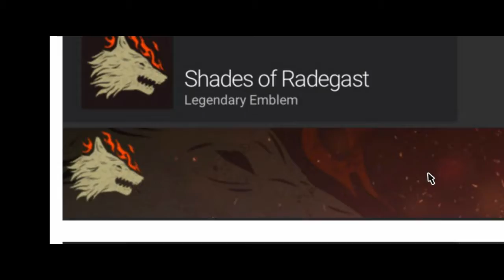Destiny 2-Iron Banner,Hard Raid And Level Cap